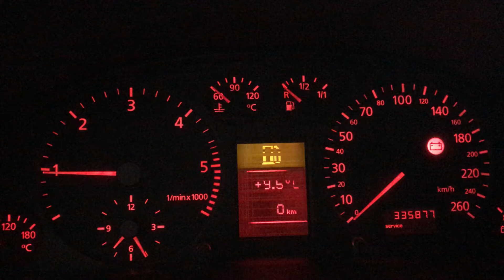Т-4628 ДВС (Двигатель) Audi A6 C5 2.5tdi AFB